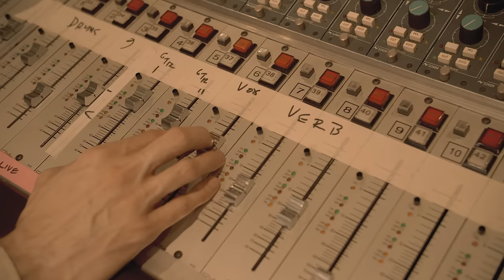Forrest Hill - Catch The Beat (Official Music Video)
Official  Music Video for Forrest Hill  "Catch the Beat" off the album ONLY LOVE

Producer: J. Andrew
Executive Producer: Luke Powell
Associate Producers: Nick Reed, Josh Hickson, Rena Yamamoto & Forrest Hill
Directors of Photography: Alex Bierwagen & Anna Cadena
1st AD: Sean Reilly
Production Sound Mixer: Stan Ng
Editing & Color: J. Andrew
1st AC: Sheila McVay
2nd AC: Jacob Weber
PA: Winona Lo

Tiny Telephone Sound Engineer: Beau Sorenson

Forrest Hill - Catch The Beat (Official Music Video)” is a powerful song about getting through hard times and overcoming adversity, challenges, and the struggles we face.

This track has an “instantly familiar feel of an upbeat, Paul Simon sing-along with propulsive acoustic strumming; undeniable grooves and percussion touches; electro-pop atmospherics; and hooky songcraft” (press release).

Partially written in 1980 during the Contra War in Nicaragua and then paused for over two decades, Forrest revisited and completed Catch The Beat in 2020 during the start of the BLM George Floyd protests. The inspiration behind the song is a blend of social unrest Forest experienced during two conflicting times in history.

This video is also part of a documentary film that a local San Francisco film maker is doing about my life as an older musician (I’m 65). :)

What do you think about Catch The Beat? Let us know 👇

Forrest Hill Official

Binge These Faves!

If you like “Catch The Beat,” please share it with a friend. Also, if you have a personal playlist on Spotify, I’d love it if you’d consider adding it to your list of songs.